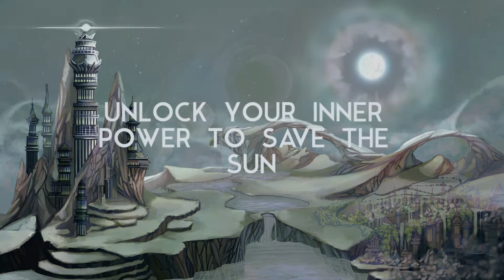Source of Light New Trailer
Source of Light is a  First-Person Puzzle Platformer coming to PC.
Set in a fantasy world, the player has the power to control three different dimensions,
each one with unique gameplay-changing characteristics.
The player will need to find out how to combine them in order to overcome the levels.